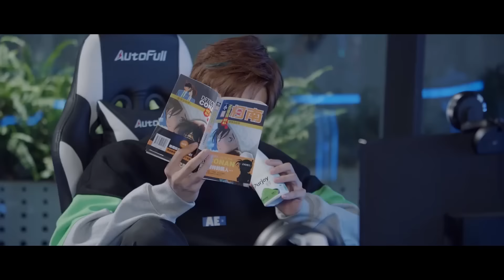💗火速同床摸胸，隊友捉姦，誤會男神誘騙少女上床哈哈!【Falling Into Your Smile】